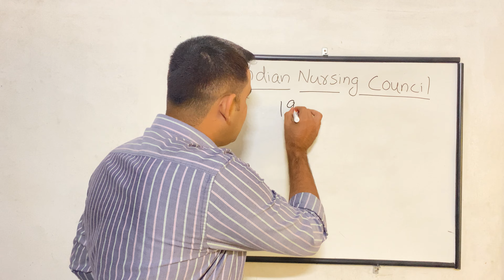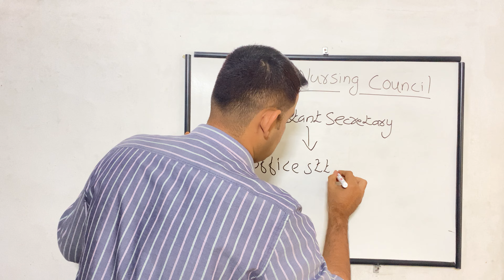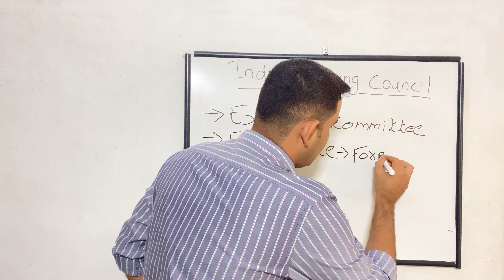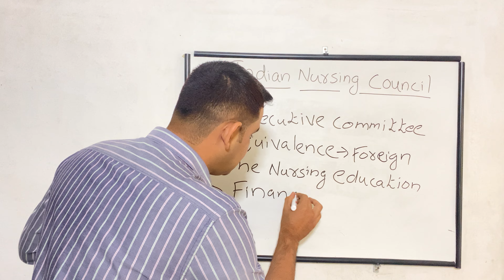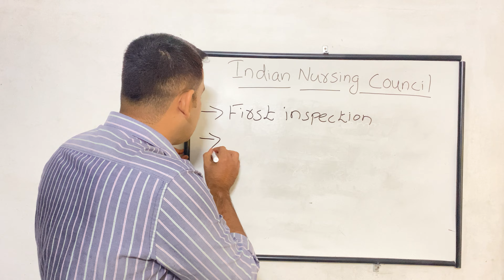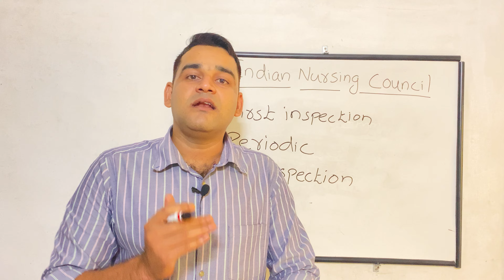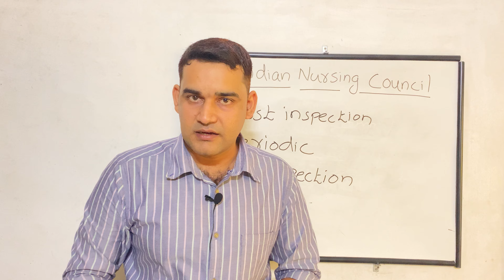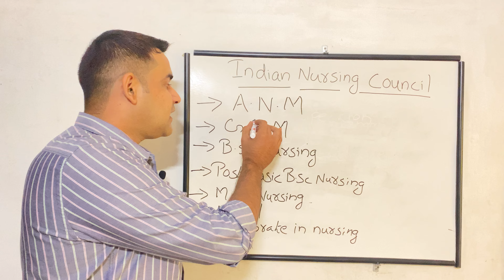Indian nursing council (INC)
Easy and simple explanation regarding Indian nursing council with examples

Organisation chart/pattern of inc
Committees of inc
Types of inspections
Functions of inc
Programs under inc